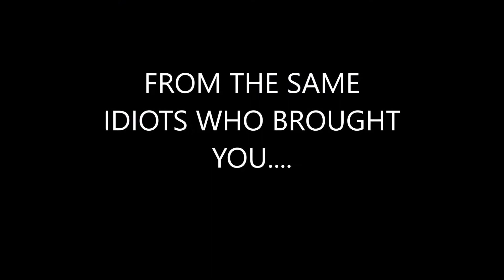LETTERBOX ROX - SMOKE ON THE WATER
"Letterbox is reasonable entertaining!" The h2g2 Post

Played (brilliantly) By the legendary Henry Letterbox.

A FWR/Flamin' Crumpet Production